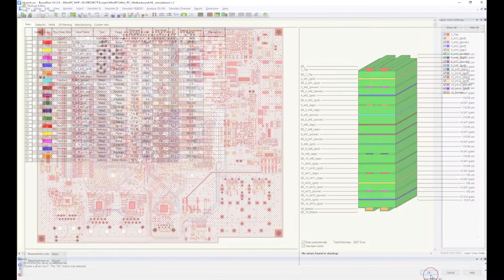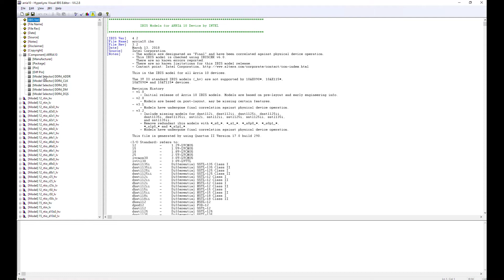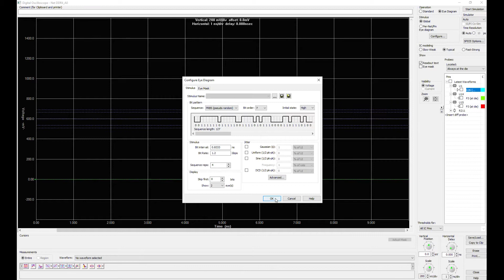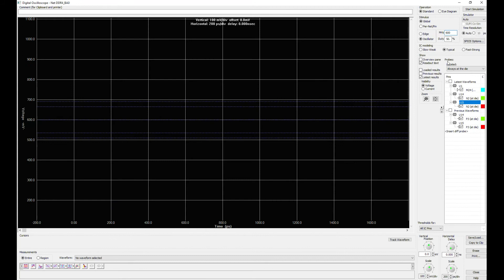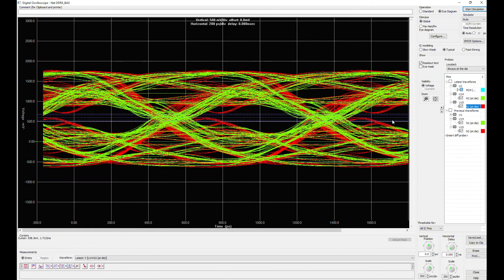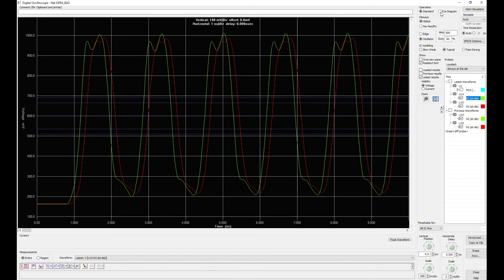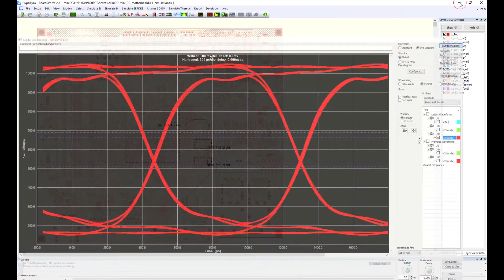Quick guide on how to run basic signal integrity analysis using HyperLynx SI ALT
HyperLynx allows running complex signal integrity analysis for high-speed interfaces. This step of the hardware design cycle decreases the risks of having issues with prototypes by improving the ECAD project before production.

This video helps to start working in the environment of HyperLynx for specialists not familiar with the products of Siemens EDA. HyperLynx SI ALT bundle is used in this video, this is a new offer on the market. The bundle available for 1 year costs only 1999 Euro.